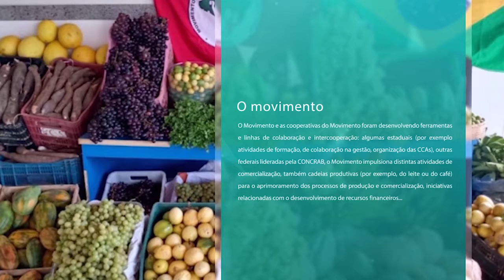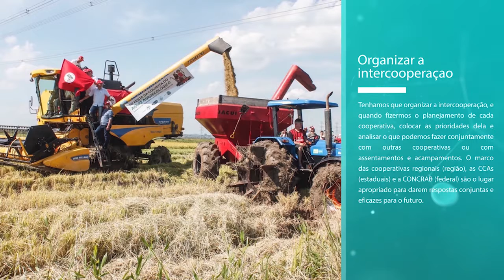8 Modelo de Gestão - 5. Qué é a intercooperação?